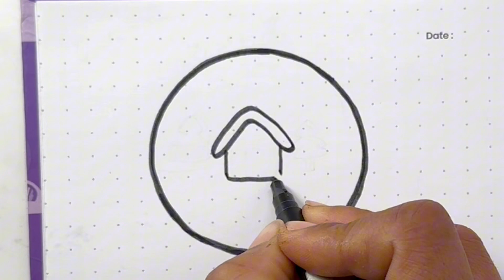How to draw a snow globe ll easy snow globe drawing ll step by step tutorial